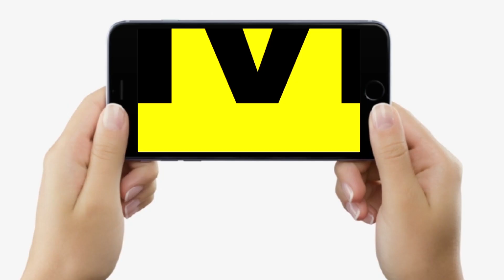Tejashwi Yadav Marriage : तेजस्वी ने दुल्हनिया को पहना दी अंगूठी, रात को भर देंगे मांग, देखिए LIVE